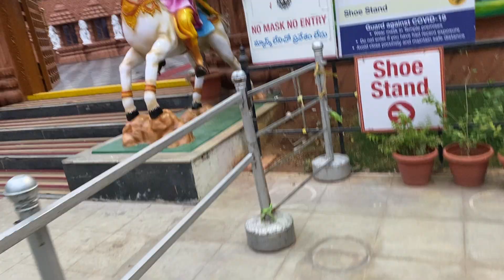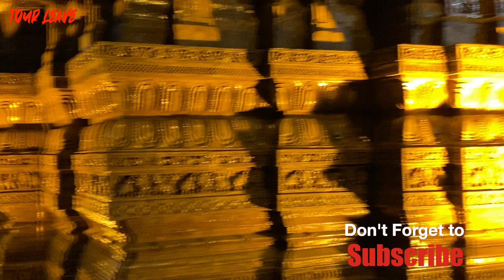Shri Jagannath Temple in Hyderabad | Awesome architecture inside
The Jagannath Temple in Hyderabad | Amazing Beautiful Temple

The Jagannath Temple in Hyderabad, India, Telangana, is a modern temple built by the Odia community of the city of Hyderabad dedicated to the Hindu God Jagannath. The temple located near Banjara hills Road no.12 in Hyderabad is famous for its annual Rathyatra festival attended by thousands of devotees

It is said that this is a replica of original Jagannath Temple of Puri (Odisha) in context of design. The most attracting portion of this temple is its "Shikhara" (the peak/top) measuring around 70 feet in height. The red color of the temple is due to the usage of sandstone (around 600 tonnes were brought from Odisha which is being used to build this whole architecture) and around 60 stone carvers got the blessing to carve this temple

I keep on Travelling, will show you wherever i visits.